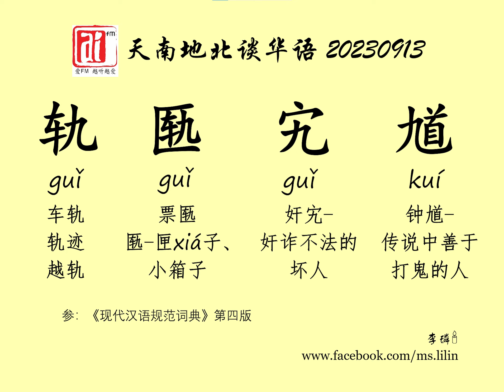轨；匦；宄；馗。爱FM《天南地北谈华语》20230913